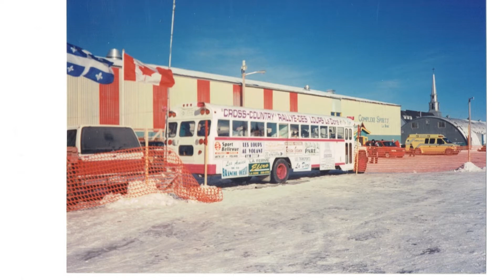Rallye des Loups Hommage